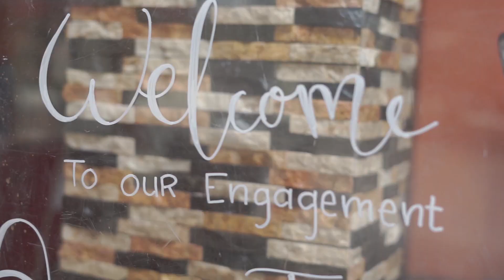WEDDING ANUN ILHAM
Porfolio Project Pre wedding to wedding for Anun & Ilham